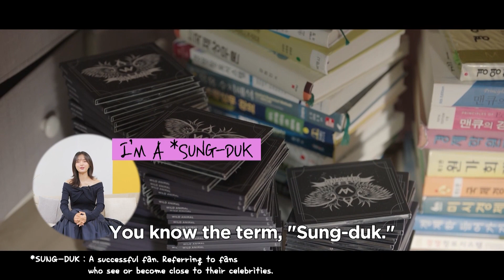What is fangirling to Dal?? GoBogyeol TheHeavenlyIdol | CJ ENM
What is fangirling to Dal??🥰✌️✨

A fantasy romance of Lembrary from another world infusing into the body of this world's unpopular idol Woo Yeon-woo.